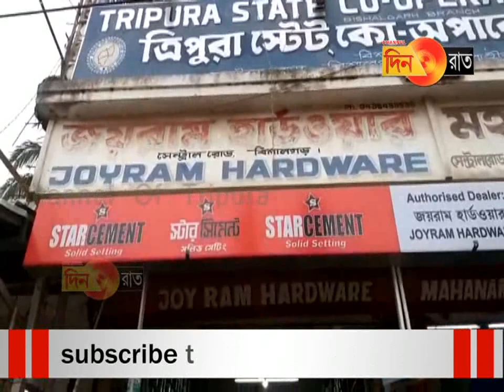চুরি করার আগেই ধরা পড়ল চোর